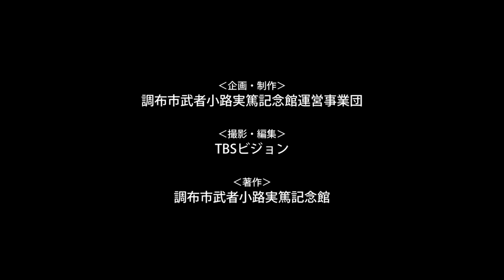武者小路実篤 〜終の住み処〜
文豪・武者小路実篤（1885〜1976）が、70歳から90歳までの20年間を暮らした調布市仙川の家についてご紹介しています。旧実篤邸は、昭和30(1955)年に建てられた木造平屋建てで、戦後の和風住宅の好例を示す建物として、平成30年（2018年）11月2日に国の登録有形文化財に登録されました。動画では非公開部分もご覧いただけます。
制作：一般財団法人調布市武者小路実篤記念館